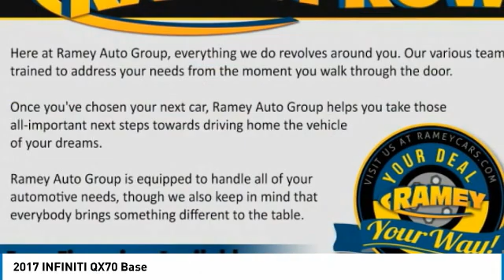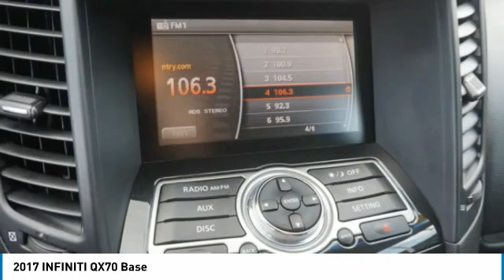2017 INFINITI QX70 Princeton WV T-T5079A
2017 INFINITI QX70 Base

Ramey Motors
127 Frazier Dr

HM411911